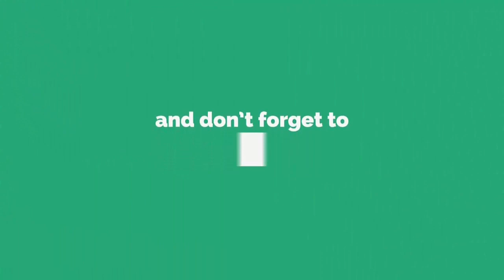Latest Pictures of Actress Mariam Mirza